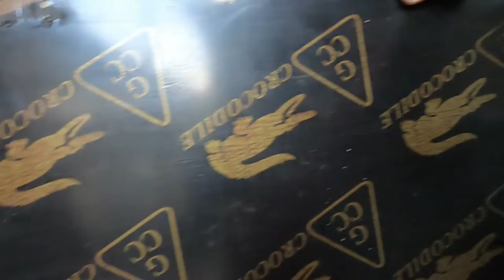D.I.Y. TABLESAW GAWA SA PHENOLIC BOARD (PART 1)